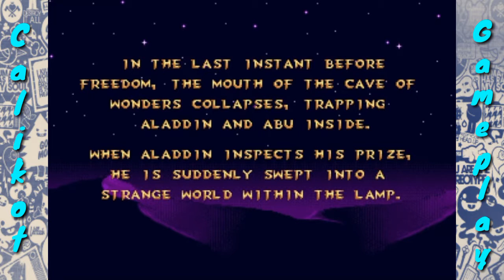let's play Aladdin part 3 -Calikot Gaming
Aladdin gameplay on Sega mega drive

Disney's Aladdin is a platform game based on the 1992 film of the same name developed by Virgin Games USA. The game was released by Sega for the Sega Genesis on November 11, 1993 as one of several games based on the film, including another game that was released in the same month by Capcom for the Super NES